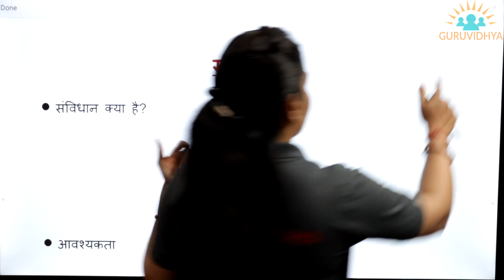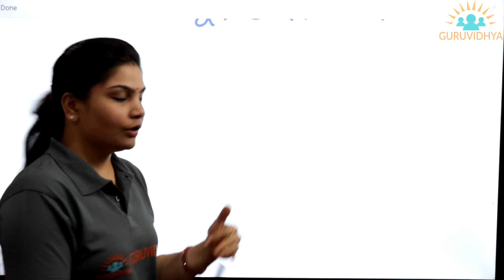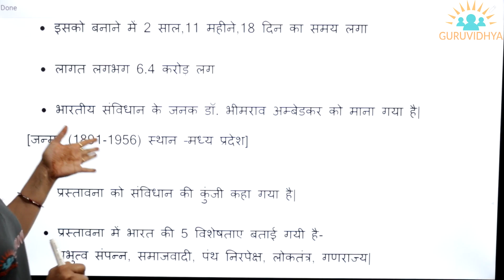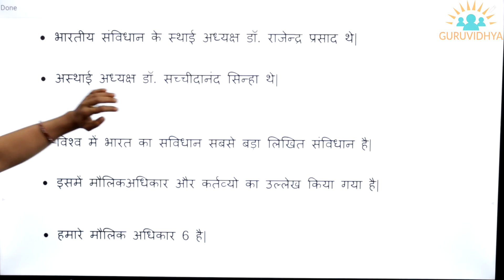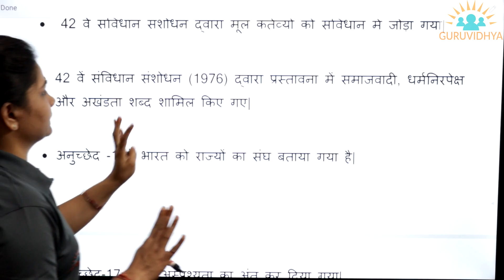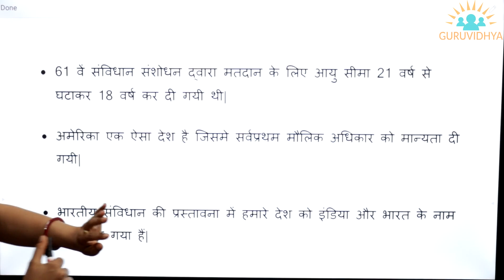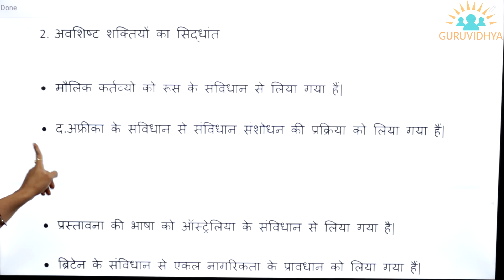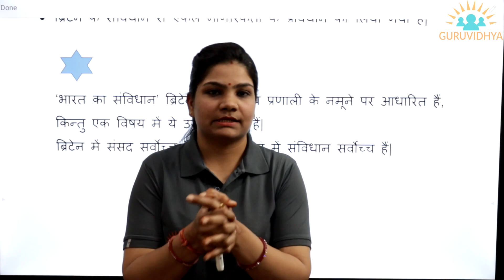भारत का संविधान by नेहा शर्मा